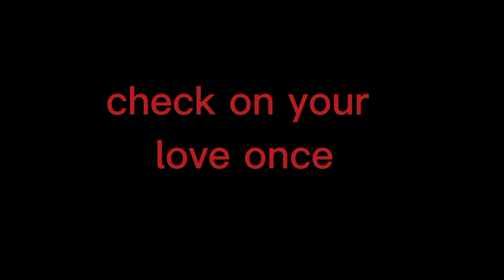depression(a short story)